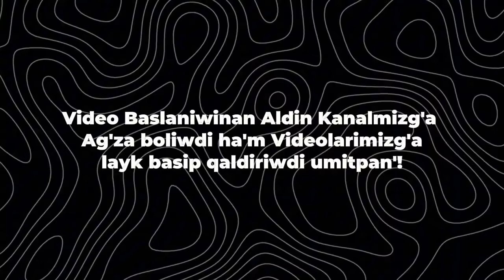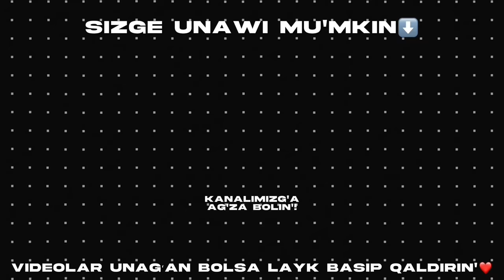Asad Pegastiñ TOP 10 Vinelari 🤩 | Qaraqalpaqsha Vinelar Toplami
• Tema🧩 - "Asad Pegastiñ TOP 10 Vinelari"

• Janir📝 - Komedia, Vine 🎭

• Video unagan bolsa LAYK❤️ basip KOMENTARYADA💬 oʻz pikirlerinizdi jazip qaldiriñ 😊

• Teg;